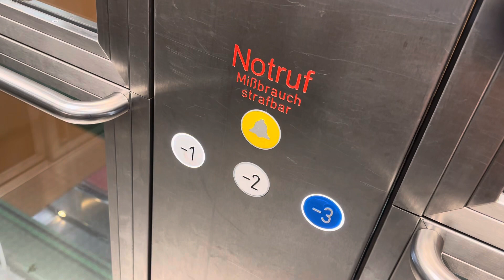Stecken geblieben im Schindler Aufzug im U-Bahnhof Bochum Hbf